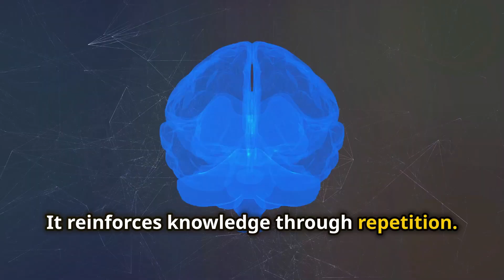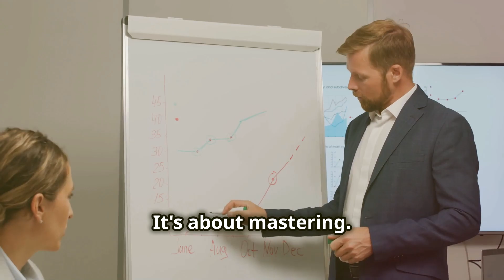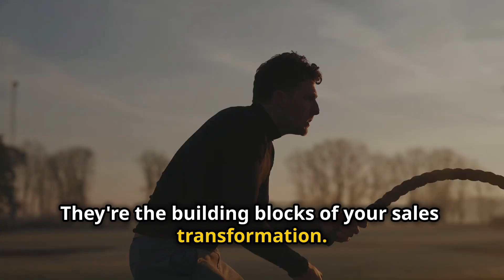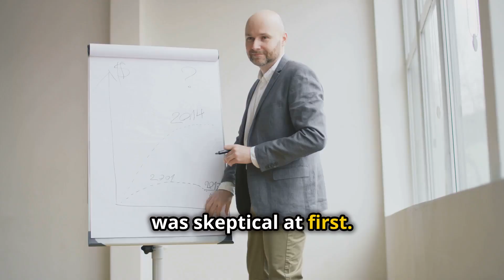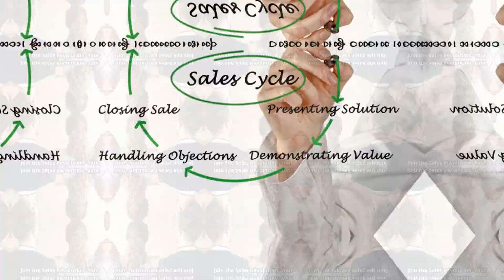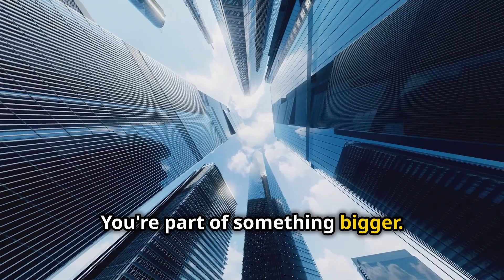Sales Bootcamp - Sales Agent Path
Sales Bootcamp - Sales Agent Track: Ignite Your Sales Superpowers
Feeling stuck in a cycle of rejections, missed quotas, and unfulfilled potential? You're not alone. But what if there was a way to break free and transform yourself into a sales champion, not just for a week, but for the long haul?
The Sales Bootcamp is a month-long intensive program designed to revolutionise your approach to sales, built on the science of spaced learning. Just like building a muscle, mastering sales skills requires consistent effort over time. That's why we deliver our curriculum in a way that optimises knowledge retention and skill development.
Imagine:​
Waking up with a quick morning motivation tip that sets your day on fire.
Receiving bite-sized lessons and exercises throughout your workday, keeping sales strategies top of mind.
Wrapping up your evening with a focused review to solidify what you learned and plan for tomorrow.

This spaced learning approach ensures the knowledge sticks, unlike weekend crash courses that leave you feeling overwhelmed and forgetting everything by Monday. Ever tried to learn a new language by cramming vocabulary the night before a test? It might work for short-term recall, but for lasting fluency, spaced repetition is key. The same applies to sales mastery. That's why our program delivers powerful content in bite-sized, spaced-out modules.
But it's not just about information.
Our month-long program goes beyond tactics. We focus on building winning habits that stick. Imagine waking up with a clear sales strategy in mind, fuelled by focused energy. Picture yourself navigating a challenging client conversation with calm confidence. That's the power of habit building.
We understand that sales success hinges on habits. That's why we go beyond traditional training. Throughout the month, you'll be supported by our dedicated team to:
Build winning sales routines that become second nature.
Develop emotional regulation skills to handle challenging conversations with grace.
Master your energy management so you can stay focused and productive throughout the day.

This program isn't just about work. We know life doesn't stop at 5 PM. That's why we offer weekend resources to help you integrate healthy habits and a thriving personal life alongside your sales journey. We'll also help you cultivate meaningful connections with fellow hustlers on the program, fostering a supportive community that keeps you motivated.
The Sales Bootcamp provides the tools, support, and accountability you need to become a top performer. Don't just survive the sales grind, thrive in it.
Ready to:
Master cutting-edge sales techniques and leave outdated methods in the dust?
Develop unshakeable confidence that shines through in every interaction?
Build winning habits that propel you towards consistent success?
Craft compelling pitches that resonate with your audience and close deals effortlessly?
Sharpen your focus and eliminate distractions that hold you back?
Unleash your inner power with a growth mindset that embraces challenges?
Connect with a supportive community of like-minded salespeople?
Learn from industry experts who have walked the walk and achieved top results?
Skyrocket your income and finally reach your true earning potential?
Transform your career and be recognised as a sales leader, a “Rain Maker"?
Master emotional regulation to handle challenging conversations and rejection with grace?
Develop energy building and replenishing skills to stay focused and productive throughout the day?
Learn the psychology of persuasion and read and influence your clients with ethical techniques?
Shift Your Approach: Pull vs. Push Strategy
Forget the pushy salesperson stereotype! The Sales Bootcamp teaches you the power of "Pull" selling. We'll equip you with the psychology of persuasion tools to understand your clients' needs and desires on a deeper level. Learn to craft compelling narratives that resonate with your audience and naturally draw them towards your offering. This approach builds trust, rapport, and agreement, leading to successful and sustainable sales relationships.
This intensive program is designed for:
New Sales Agents: Build a solid foundation in real estate fundamentals and core sales skills.
Experienced Sales Agents: Sharpen your skills, learn advanced techniques, and refine your approach to thrive in a competitive market.